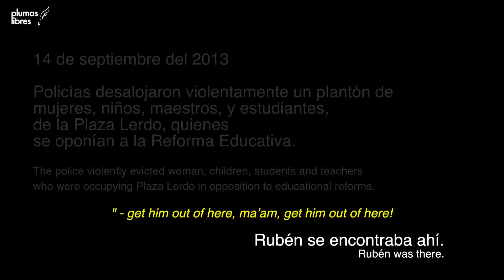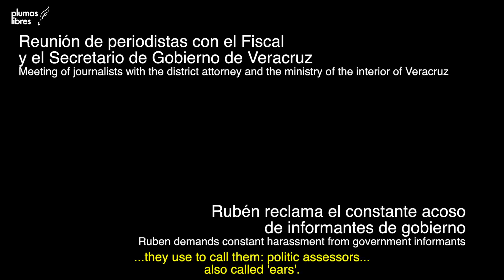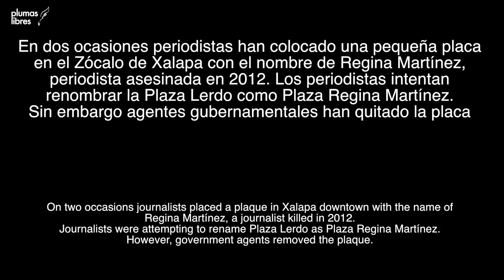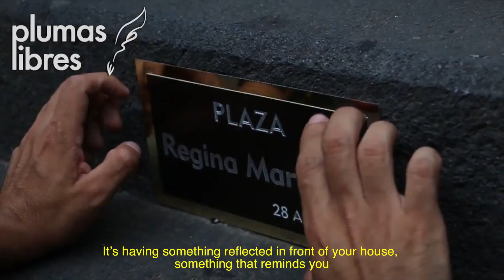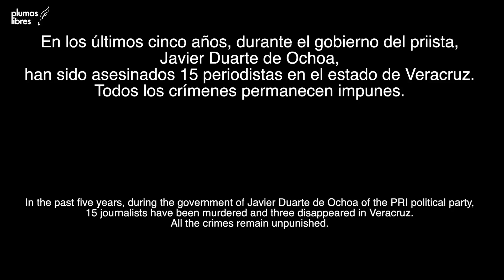Crónica de una represión anunciada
Cortometraje documental mexicano sobre el foto reportero Rubén Espinosa asesinado el pasado 31 de julio en la cudad de México, junto a la activista Nadia Vera y tres mujeres mas.
El cortometraje realizado por Miguel Ángel Díaz y Raziel Roldán descrbe a Rubén y el activismo que el realizaba para exigir justicia por sus compañeros periodistas asesinados en Veracruz.